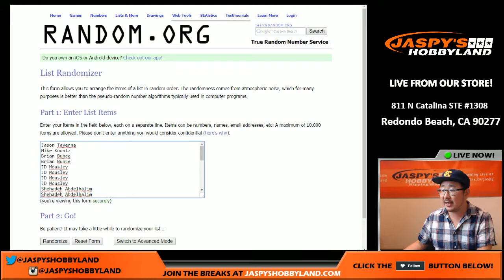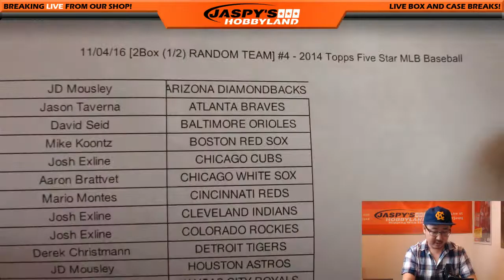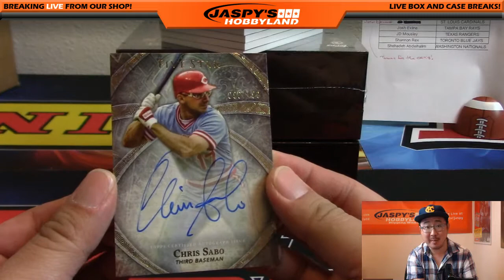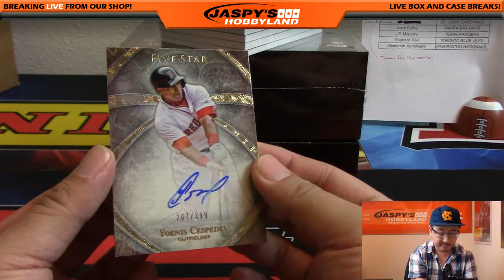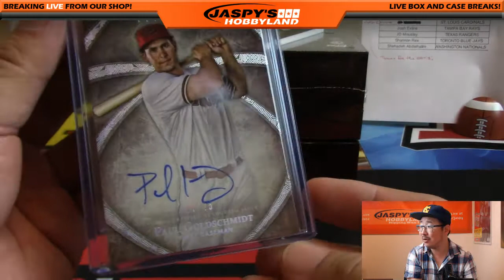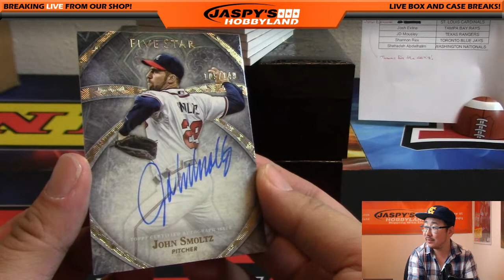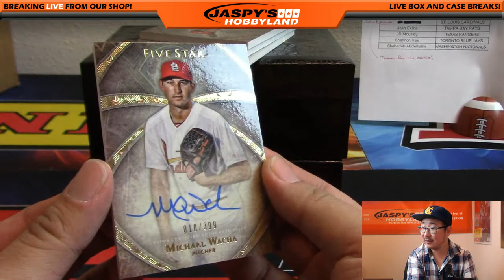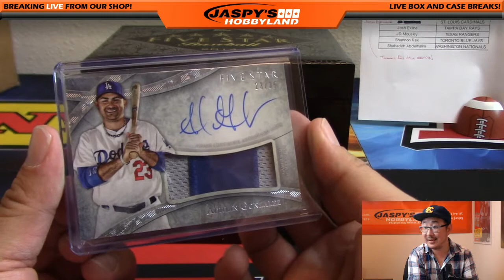11/04/16 [2Box (1/2) RANDOM TEAM] #4 - 2014 Topps Five Star MLB Baseball